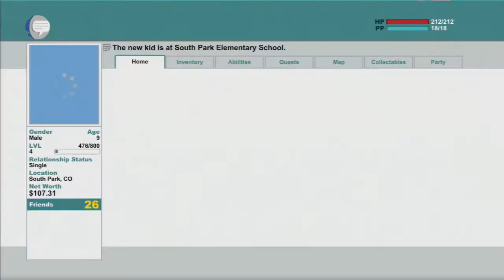South Park: Stick of Truth - Hardcore Mode Part 4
Playthrough of Hardcore Mode for Stick of Truth on PS3